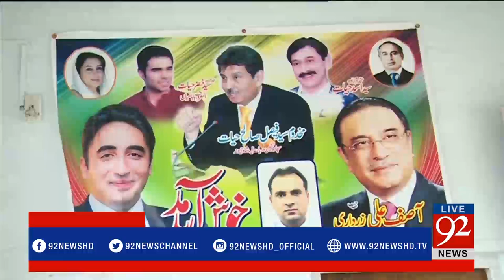Asif Zardari's activities in Jhang - 92NewsHDPlus